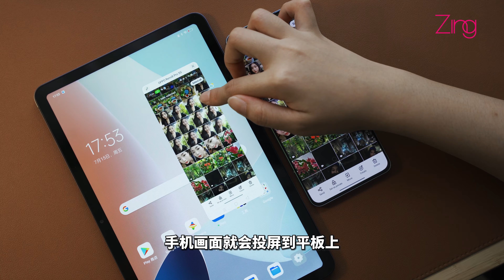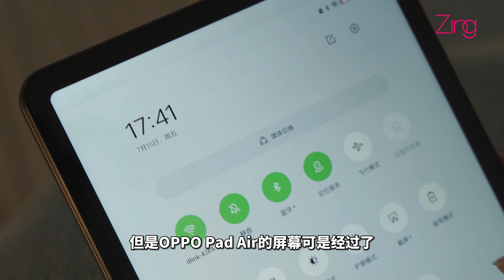OPPO首款平板OPPO Pad Air：让学习变得更轻薄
Caption: 如果可以轻便，谁想要麻烦？这不，OPPO Pad Air就能满足你轻薄又实用的需求！✅ Z世代不能错过！🤩

看完这期视频，如果你有兴趣入手，记得趁着首销期间购买！2K屏幕+杜比全景声Quad Speaker+超值优惠等着你哦！尤其是7月30号当天Shopee会有一日快折，4GB + 64GB的OPPO Pad Air只售卖RM899！如果你购买Reno8 5G系列再加购Pad Air，就可以额外获得RM259的赠品！想入手的你们就可以考虑看看，抓紧机会咯！🔥🔥🤩🤩